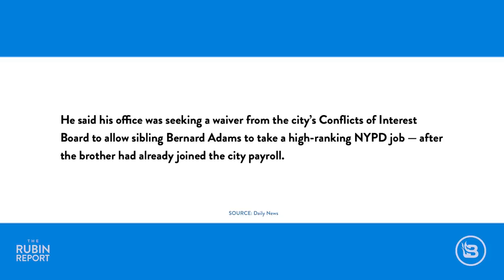CNN Host Points Out the Insanity of Democrat Policies to NYC Mayor's Face | DM CLIPS | Rubin Report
Dave Rubin of “The Rubin Report” shares a clip of CNN’s Jake Tapper confronting NYC mayor Eric Adams on his voting rights bill for non-citizens which allows them to vote in local elections. Is CNN finally losing faith in Democrats’ insane policies?

Thumbnail Images Courtesy of: Spencer Platt / Staff Getty Images